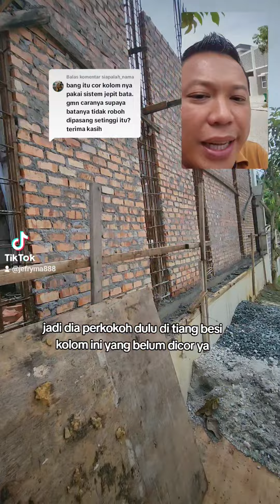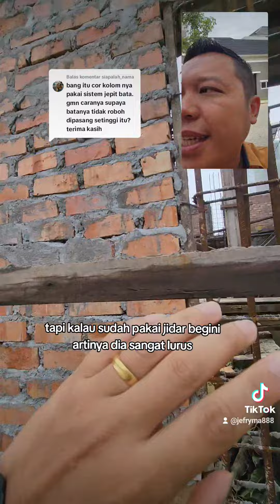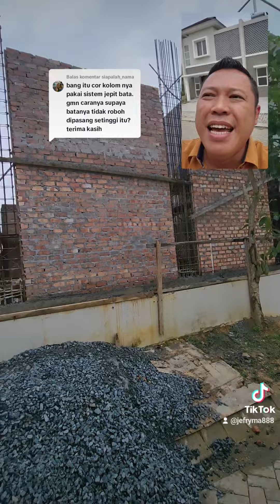teknik pasang bata tinggi baru ngecor tiang kolom